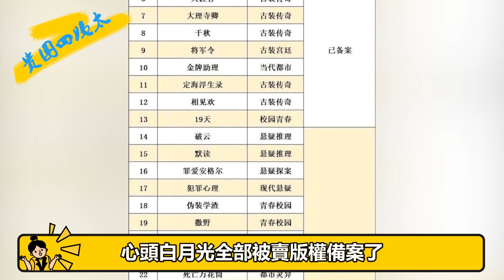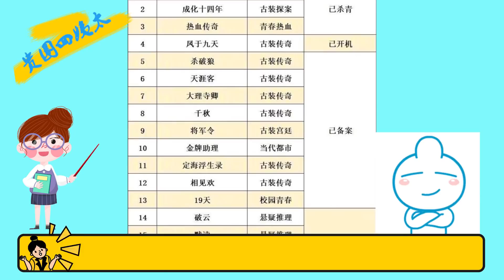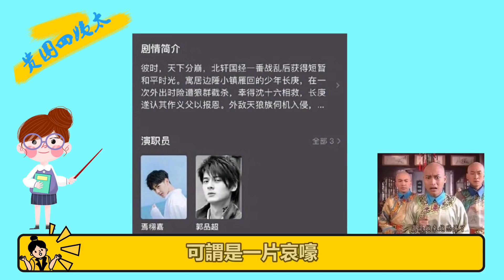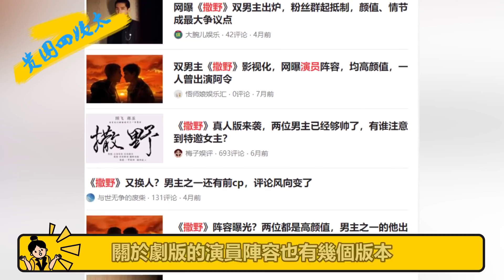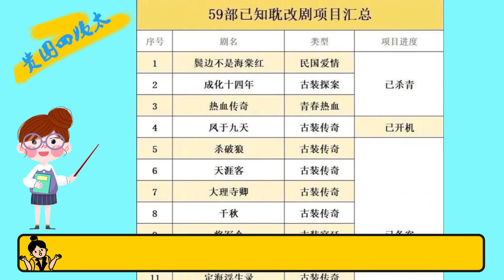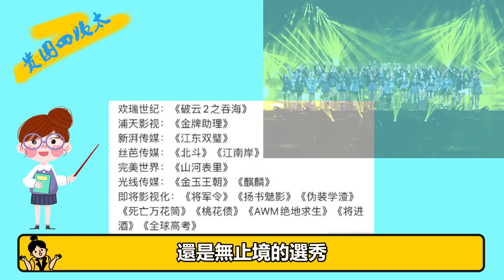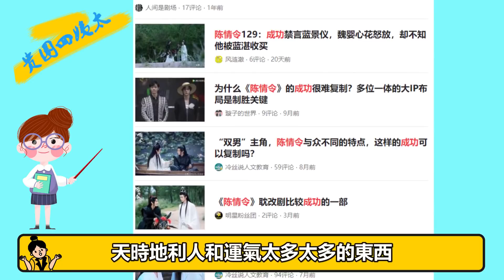耽改101強勢來襲，皓衣行+天涯客+殺破狼，108位男明星搞cp，你的房子塌了嗎？ 貴圈四姨太#耽改101#羅云熙#陳飛宇